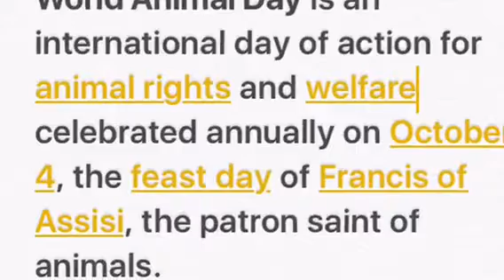WORLD ANIMAL DAY OCTOBER 4,2016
Every day should be Animal Recognition Day! Dedicated in love for all animals including animal companions not with us anymore.
"Calming" Kevin Mac Leod-Dec. 2014/ Rotalty Free Music